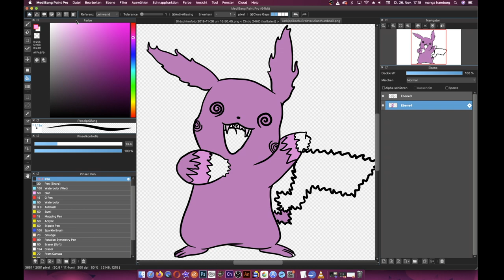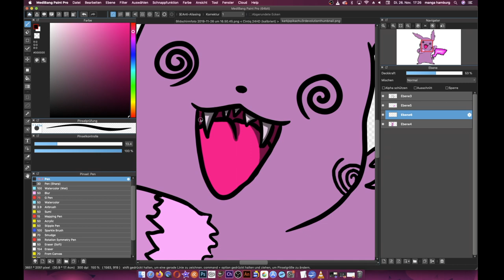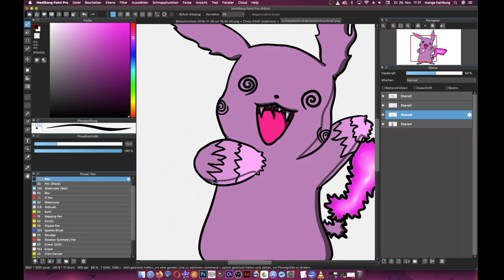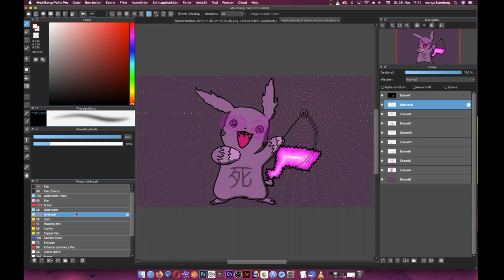Drawing Pikachu ghost/poison type